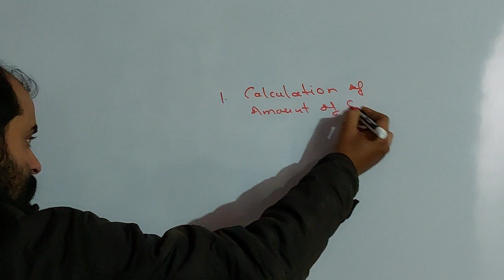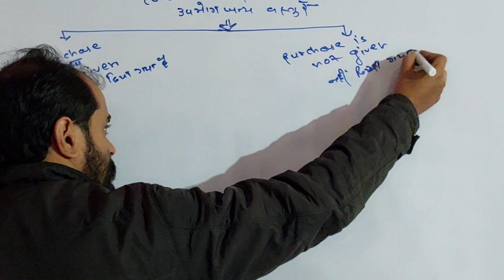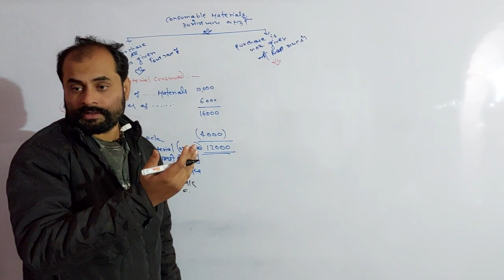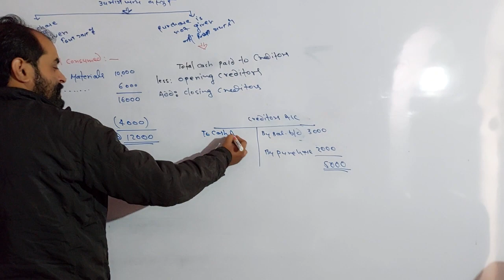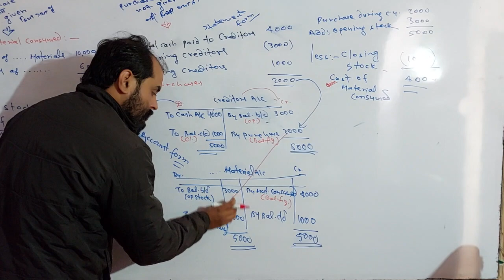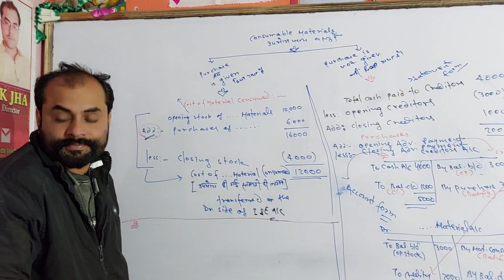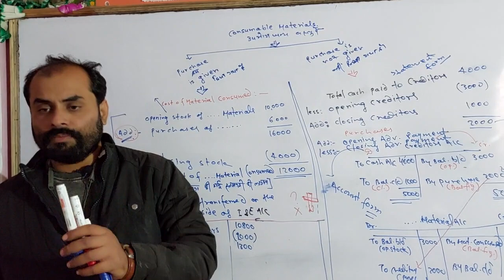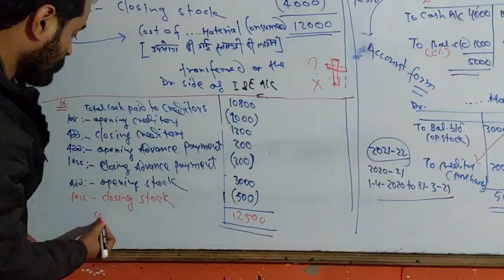NPO : CLASS XII : HOW TO CALCULATE COST OF MATERIAL CONSUMED उपभोग की गई सामग्री की लागत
npo, class xii, b.vom. first year , how to calculate cost of material consumed during current year
when purchase is given , when purchase is not given , advance payment to creditors,  opening advance and closing advance , opening creditors and closing creditors,  opening stock and closing stock, P.Y., C.Y., N.Y.